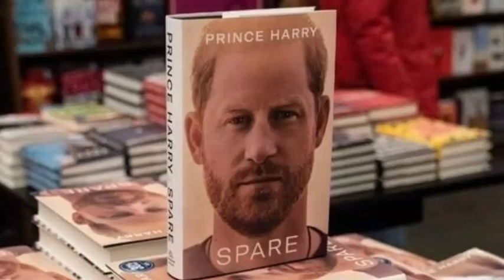OMG! Hear What King Finally Decides As Haz Suffers Big BLOW After Willy Demand